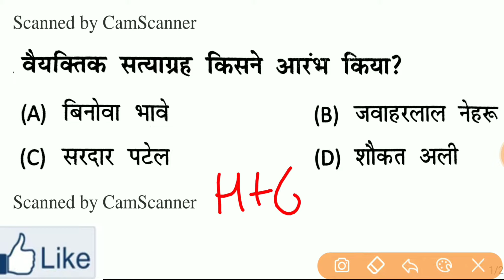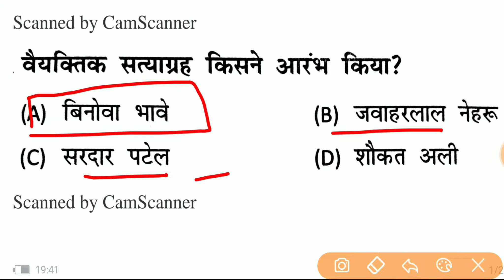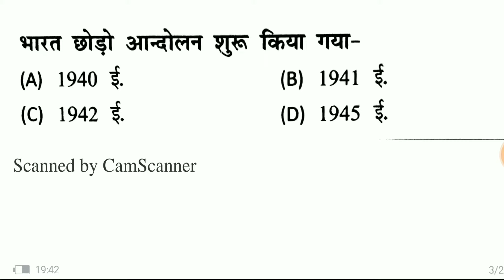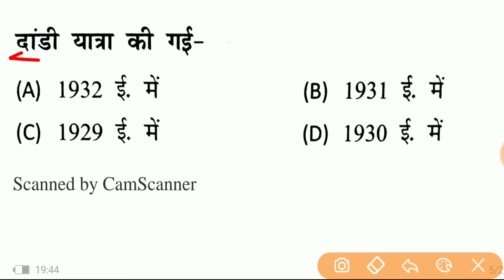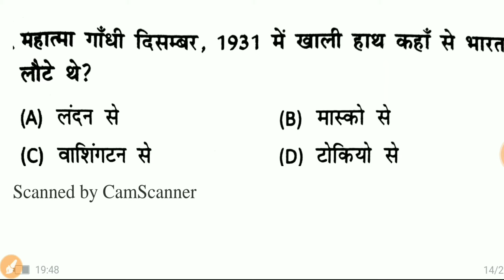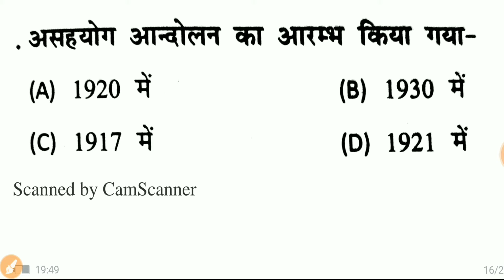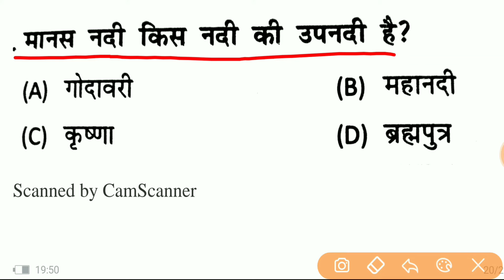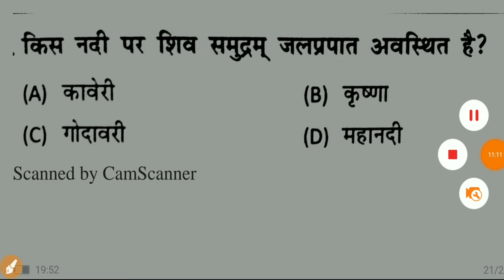jssc excise constable MOCK TEST 9 || jharkhand utpad sipahi mock test 9 || jharkhand gk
telegram 🔗 link STUDY POINT
STUDY POINT OFFICIAL